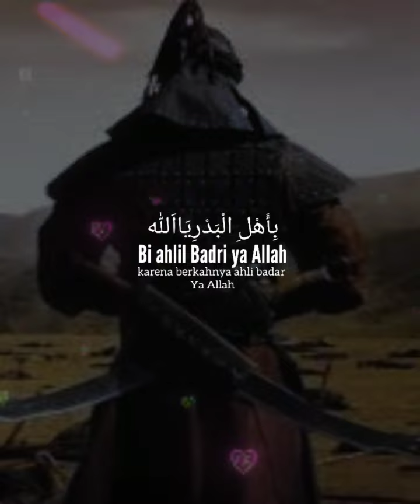Shalawat Badar Merdu